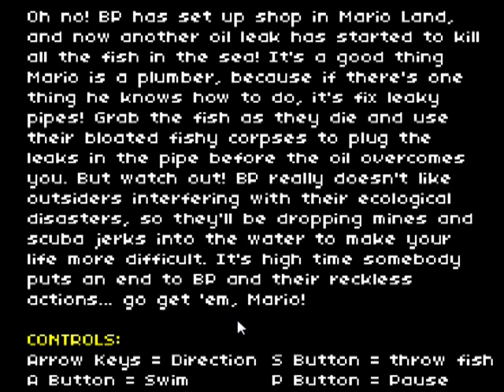Let's Play Super Mario BP Oil Spill | By i-mockery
This game is worth it just for what happens at the very end.  More Mario fan games